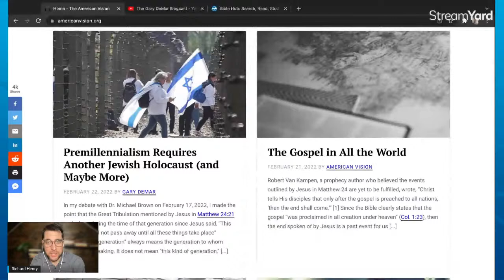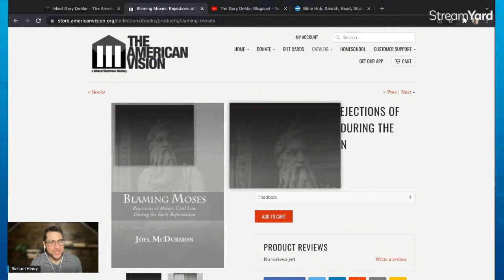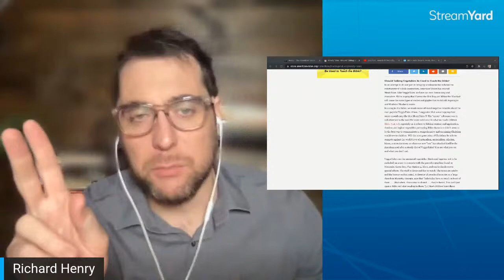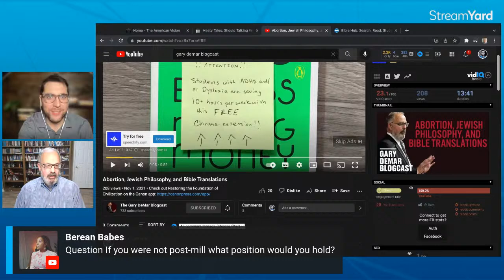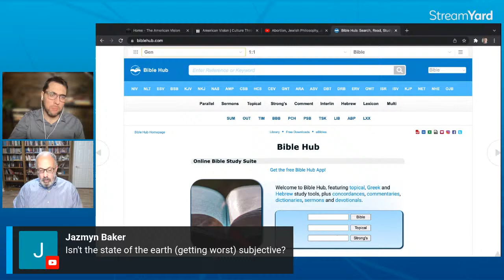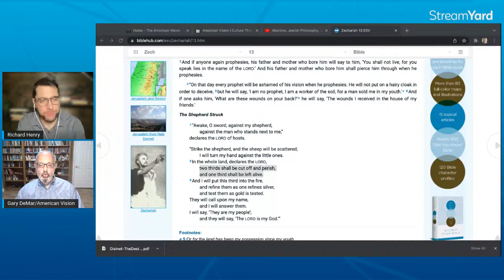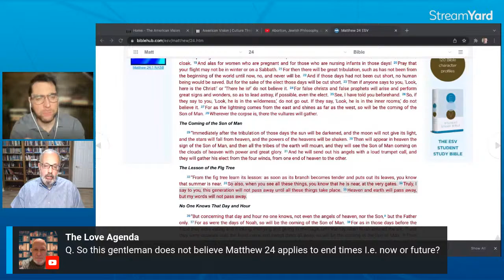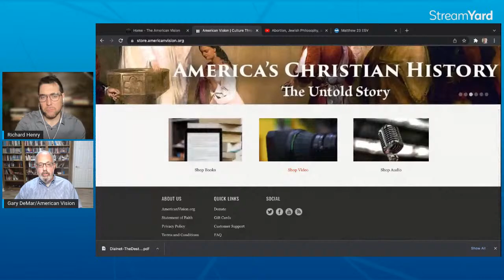Gary DeMar ANSWERS YOUR END TIMES QUESTIONS 🚨 - LIVE - 🚨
SHOW OFFICIALLY STARTS @ 27:12

Gary Demar is the President of American Vision a Christian worldview ministry out of Georgia is a seasoned scholar on biblical worldview and end times theology. He has studied the scriptures for decades and loves the Lord Jesus and seeks to bring all of life under the scripture. He has spoken, preached, and written on a variety of subjects and continues to blog at Americanvision.org and GaryDemar.com

Take care!

Take care!